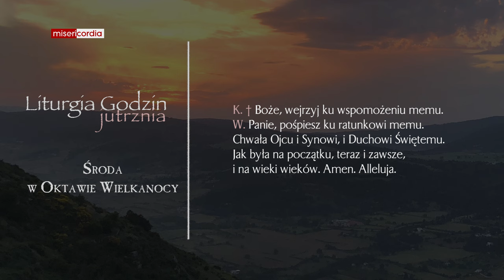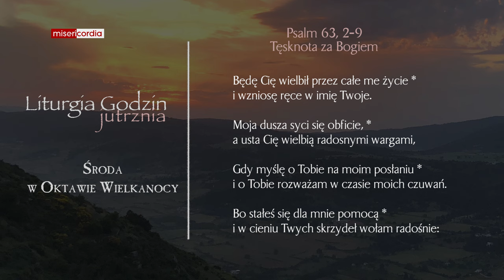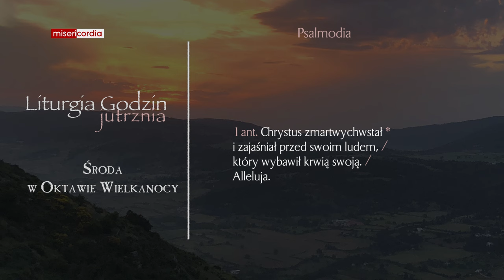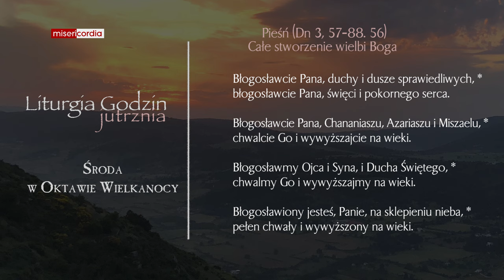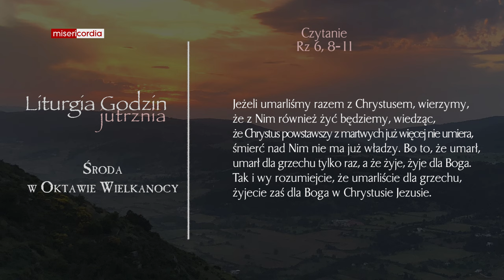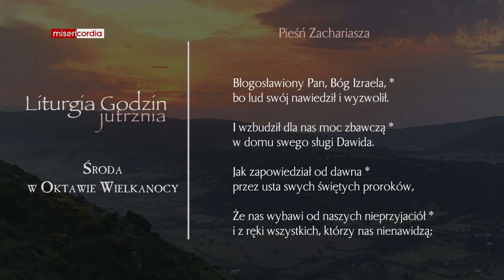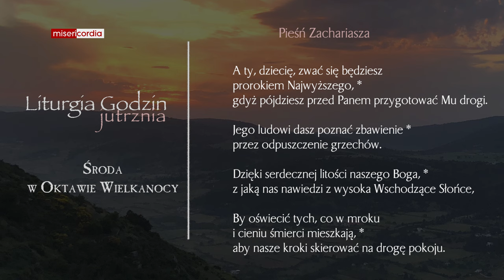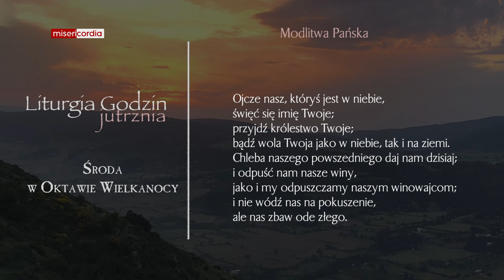Liturgia Godzin | Jutrznia | Środa w Oktawie Wielkanocy